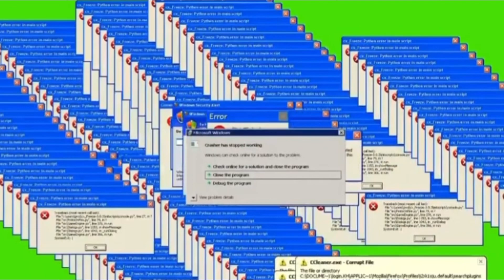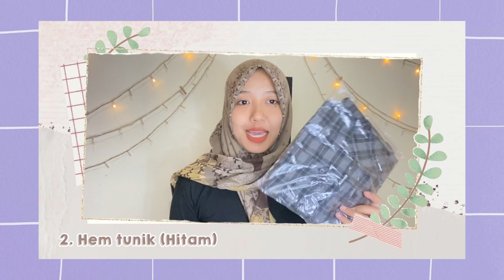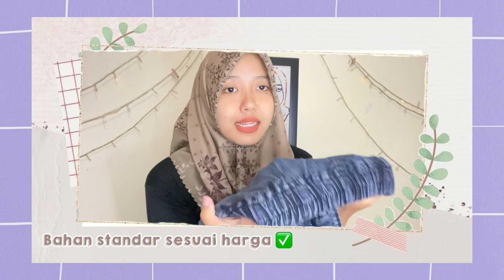SHOPEE HAUL SEMUA UNDER 100K 😜 shopee haul 4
Thankyou ❤️